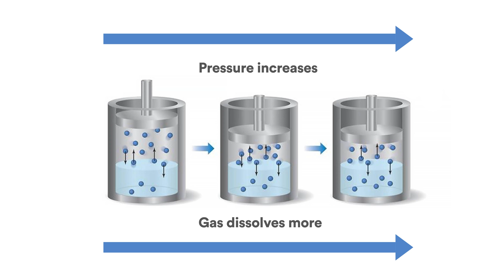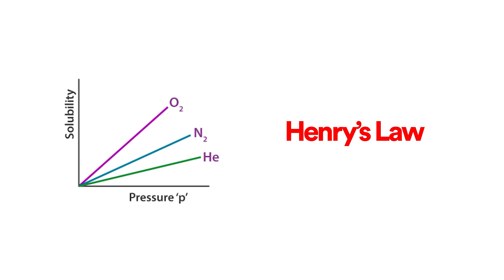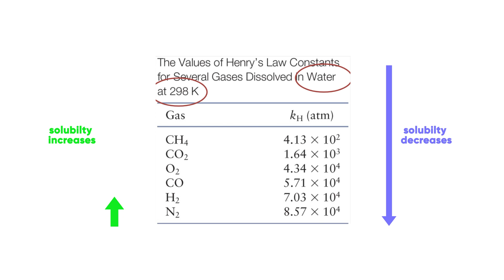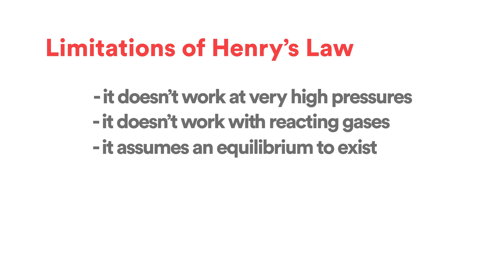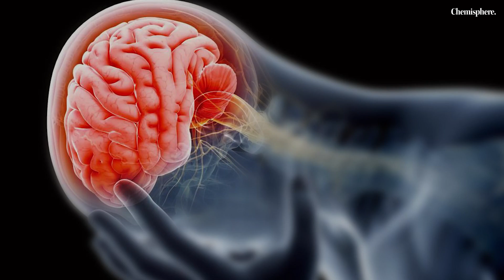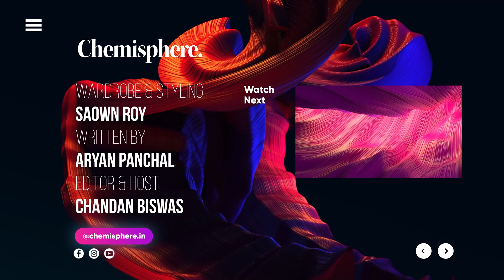Why soft drinks lose their fizz | Henry's Law | Chemistry Class 12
Check out the video and learn how you soft drink loses its fizz after it is poured out from the bottle.
The solubility of a gas in water depends on following three parameters:

1. Nature of gas
2. Temperature
3. Pressure

The solubility decreases with increase in temperature. Temperature and pressure follow inverse proportionality. So solubility increases with increase with pressure. A quantitative relation between pressure and solubility of a gas in a solvent was given by W. Henry [1803]. This relationship is known as Henry’s law.
An everyday example is given by one's experience with carbonated soft drinks, which contain dissolved carbon dioxide. Before opening, the gas above the drink in its container is almost pure carbon dioxide, at a pressure higher than atmospheric pressure. After the bottle is opened, this gas escapes, moving the partial pressure of carbon dioxide above the liquid to be much lower, resulting in degassing as the dissolved carbon dioxide comes out of the solution.

Check out the video to understand the principle behind it.

00:00 - 00:45 Problem
01:00 - 04:50 Science
04:51 - 07:00 Answer

Join Chemisphere for a premiere experience in Chemistry classes by Professor Chandan Biswas to prepare for

✔️ NEET
✔️ X and XII Boards
✔️ KVPY
✔️ NTSE
✔️ MHCET

 and Sign up for a FREE demo class NOW!

Styling and Wardrobe:
Saown Roy

Written by:
Aryan Panchal

Editor & Host:
Chandan Biswas